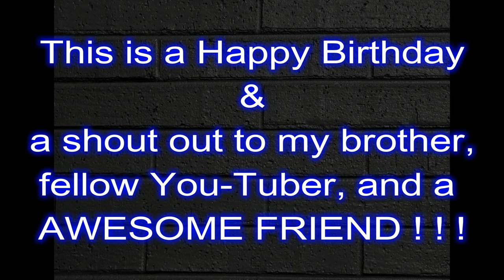Happy Birthday & Shout out war!!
Hey every one, Today is my fellow You-Tuber, Friend, Brother, Collin Julian birthday!! So let's load up and hop on over to his channel and wish him a big fat Happy Birthday!! And show some love by subbing to his channel!! Thanks...

Fan Mail:
Tommy Miller